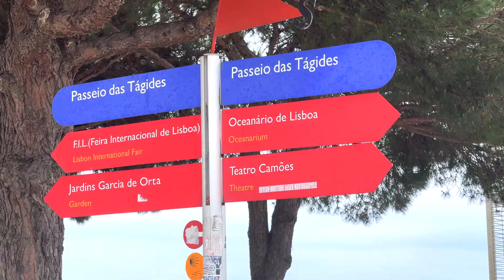VALE A PENA MORAR EM PORTUGAL EM 2023? 🇵🇹 OPINIÃO SINCERA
Fala, Família Buscapé!
Nesse vídeo, vamos conversar com a Vovó Buscapé e o esposo, a opinião deles sobre como está sendo esse primeiro mês em Portugal. Será que está valendo. apena sair do Brasil e viver na Europa em 2023?

Músico: @iksonofficial